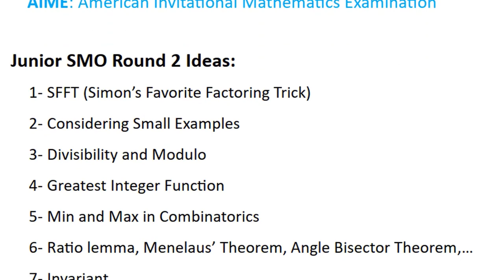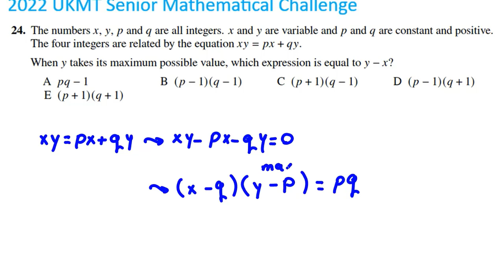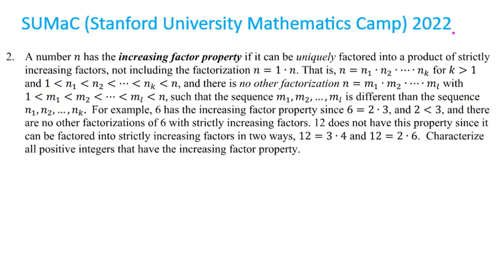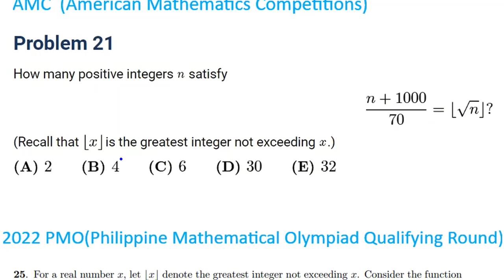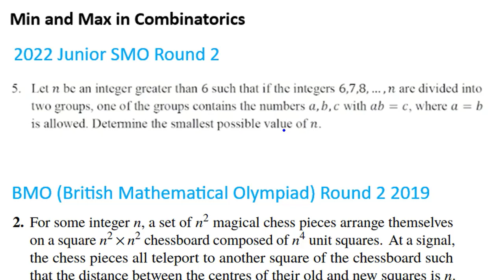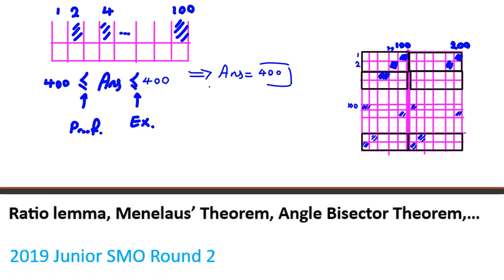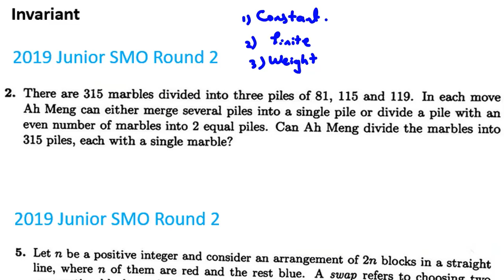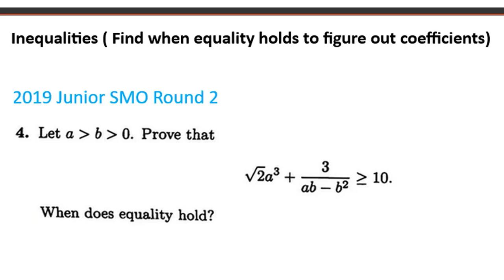SMO Junior Round 2 2023 Solutions Section Singapore Mathematical Olympiad Questions date result 2022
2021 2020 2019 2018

Exactly the day before exam of AMC 10A and 12A I released a preparation video(link below) that had useful ideas for AMC 10 12 and other exams and I solved many problems of AMC 10A 12A with the ideas:(if you want to know rest of the ideas feel free to send message to my Whatsapp number : )

There are around 50 ideas in each topic (algebra, number theory, geometry, combinatorics, ...) If you want to know them feel free to send message to my Whatsapp number

You can use this idea to solve many problems of Harvard, MIT, Stanford, International, America, British, Singapore, Canada, Hong Kong, Philippine, ... Mathematical Olympiad and by working on the useful ideas you can prepare for 2022 and 2023 Mathematical Olympiads

International online math olympiad tutor

Farshid Bateni's CV(Resume):

Teaching Experience:
-Iranian team members of 2018 International Mathematical Olympiad
-Allame Helli High School(Won 181 International Olympiad medals)

Some of My Honors:
-Winner of gold medal for mathematics in the Iranian National Olympiad
-Winner of silver medal for informatics(computer science) in the Iranian National Olympiad
-Ranked 8th in National University Entrance Exam for M.Sc. degree in MBA

Authoring and Proposing:
-Author of two international papers:
1."Diffusion-Based Nanonetworking : A New Modulation Technique and Performance Analysisi," IEEE Communication letter soon, 2013
2."Deteccting Matrices for random CDMA systems", 20th International Conference onTelecommunications,ICT 2013

-Author:
-All the unsolved answers of Iranian Informatics(computer science) National Olympiad second round for the first time
-for two publishers

Propose:
- First, second and third round of Iranian Mathematical Olympiad exam
-Second round of Iranian informatics (computer science) National Olympiad exam